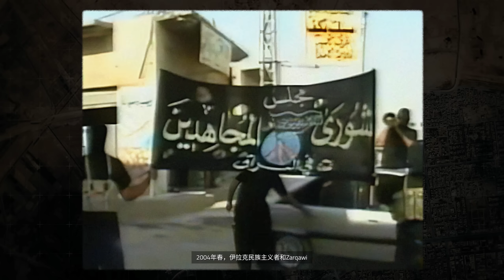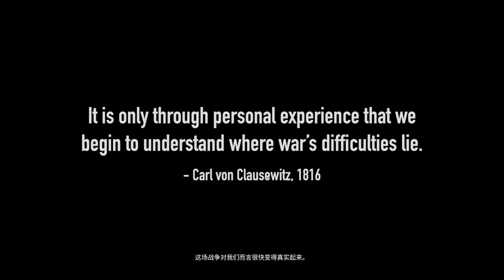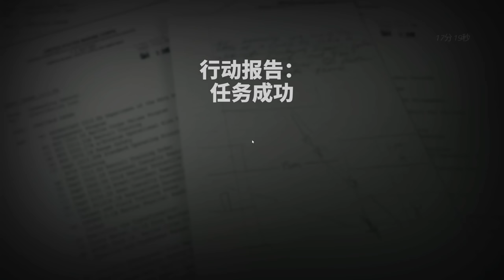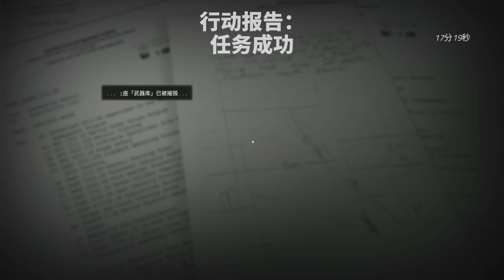【法魯賈六日】沒玩過這款遊戲別說你敢上戰場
《法魯賈六日》（英語：Six Days in Fallujah）本作是一款背景設定於2004年伊拉克戰爭的第二次法魯賈戰役，玩家將扮演美國海軍陸戰隊第1師第1陸戰團第3營的一名士兵，經歷在法魯賈的6天。